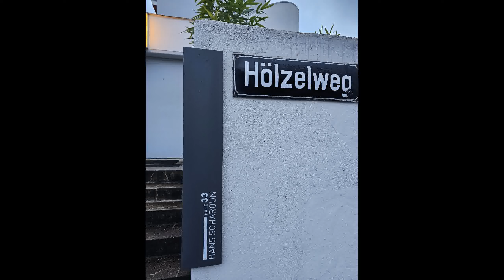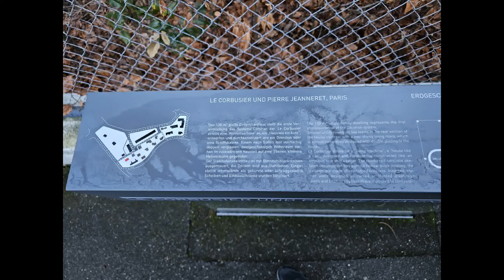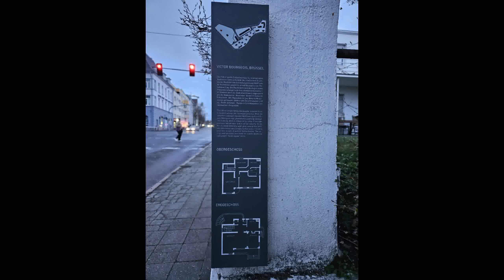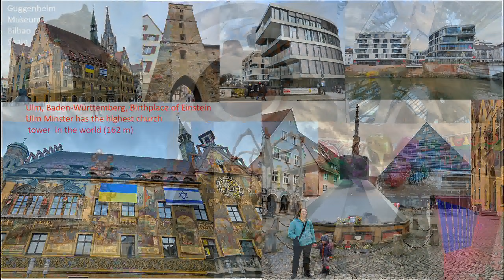Weissenhof Estate, UNESCO World Heritage site of Le Corbusier Architectural Work, Stuttgart, Germany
The Weissenhof Estate (German: Weißenhofsiedlung) is a housing estate built for the 1927 Deutscher Werkbund exhibition in Stuttgart, Germany. It was an international showcase of modern architecture's aspiration to provide cheap, simple, efficient, and good-quality housing. Two buildings designed by Le Corbusier were designated a World Heritage Site in 2016 as part of The Architectural Work of Le Corbusier, an Outstanding Contribution to the Modern Movement. The remainder of the Estate, and some adjacent streets and buildings, are a part of the Site's buffer zone.
The estate was built for the Deutscher Werkbund exhibition in 1927, and included twenty-one buildings comprising sixty dwellings, designed by seventeen European architects. The German architect Mies van der Rohe was in charge of the project on behalf of the city, and selected the architects, budgeted and coordinated their entries, prepared the site, and oversaw construction. Le Corbusier was awarded the two prime sites, facing the city, and by far the largest budget.

The twenty-one buildings consist of terraced and detached houses as well as apartment buildings. They vary slightly in form but display standardized design language. What they have in common are their simplified facades, flat roofs used as terraces, window bands, open plan interiors, and the high level of prefabrication which permitted their erection in just five months. Despite popular belief, only about one third of the buildings were completely white. Bruno Taut had his entry, the smallest, painted in various colors. Le Corbusier and Pierre Jeanneret's entry was white, blue, orange, and green. Van der Rohe's was painted a light pink. The eaves of Hans Scharoun's entry were painted orange.
Advertised as a prototype of future workers' housing, in fact each of these houses was customized and furnished on a budget far out of a normal worker's reach and with little direct relevance to the technical challenges of standardized mass construction. The exhibition opened to the public on 23 July 1927, a year late, and drew large crowds.
Of the original twenty-one buildings, eleven survive as of 2006. Bombing damage during World War II is responsible for the complete loss of the homes by Gropius, Hilberseimer, Bruno Taut, Poelzig, Max Taut (home 24), and Döcker. Another of Max Taut's homes (23) was demolished in the 1950s, as was Rading's

We traveled through 6 overnight destinations , 9 UNESCO World Heritage sites ( for me) in 3 countries , while takin 1.5 year old and 6 year old kids with us, making some days up to 28000 steps ( not a big deal for 6 year old Victor Bukasov who already hiked to elevation 4150 m) , experiencing short sickness of our 1.5 year old child and making Napoleonic travel plan to happen in spite of 5 train delays or cancellations ( out of 6) by Deutsche Bahn. There were some glitches, like for instance bordering the wrong train on the wrong platform in Burges to go to Lyon ( the 1 st platform is NOT the nearest platform to the train station there, like we had assumed) and taking the next train in 3 hours; but overall we survived the trip nearly as planned ( missing only a closter in Ulm) while I took around 11200 photo and video during the trip.
Other video from the trip